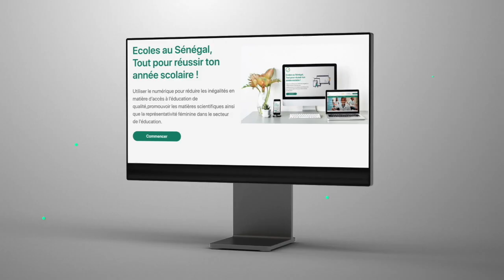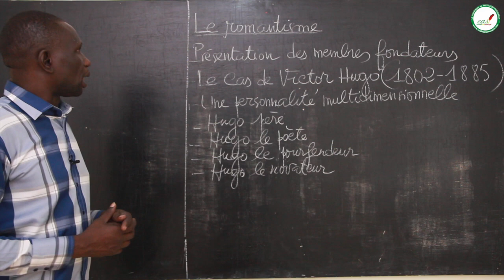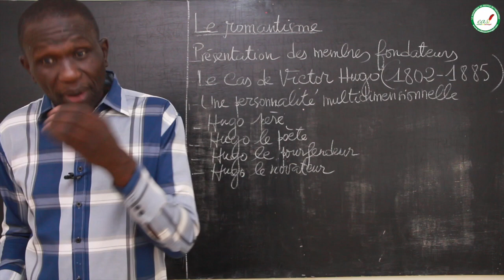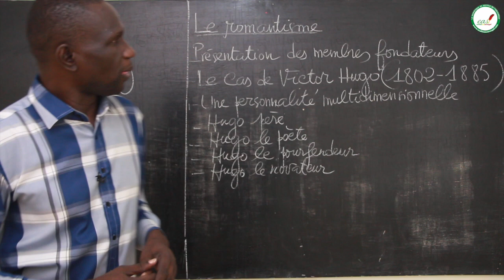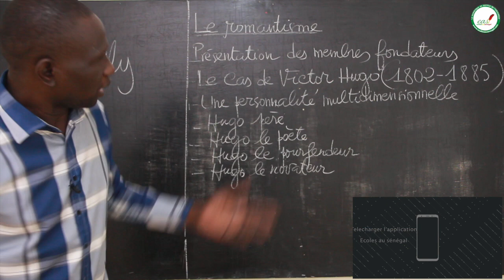Cours - Première - Français : Le romantisme / Présentation des membres fondateurs / M. BA